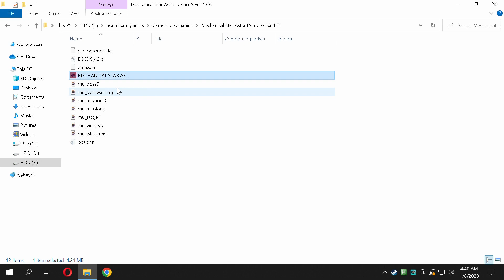Mechanical Star Astra (PC) Trying It Out Series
Seems good but forced to use a mini keyboard for now. Seems to have no native controller support.